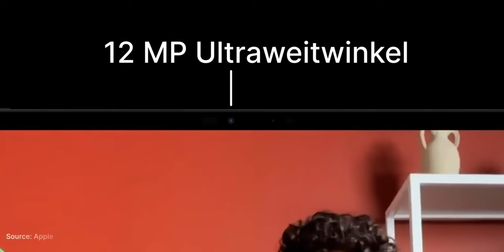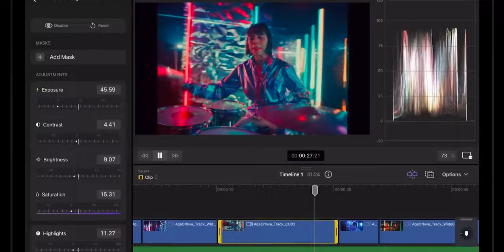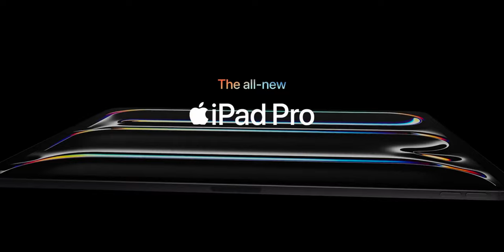Sigma 24-70mm f2.8 ii kommt bald! - Shutter News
Die Beschreibung ist irgendwie abhanden gekommen. Ist aber egal.